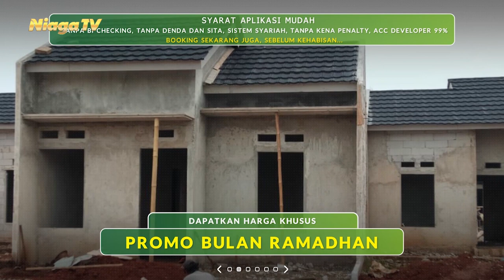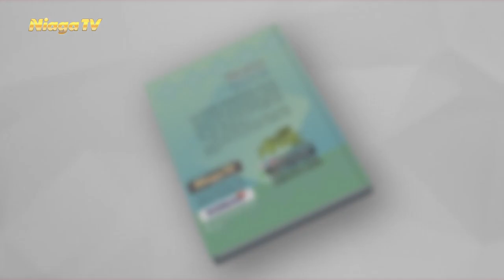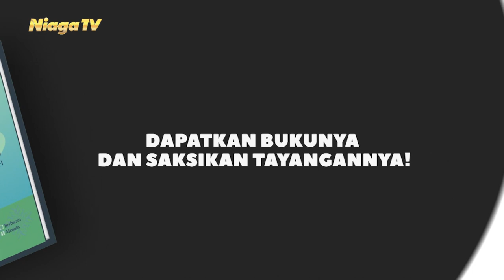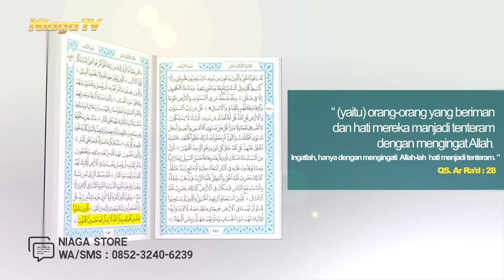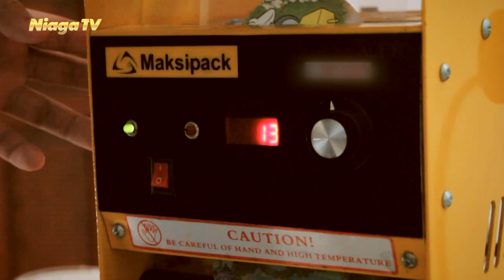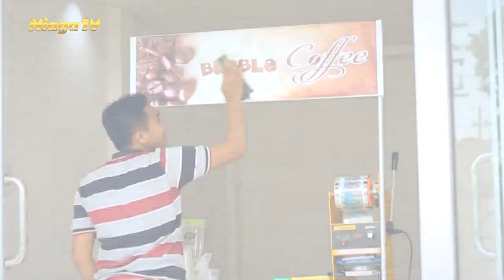Edu Niaga | QLAU BAKERY Seg. 03